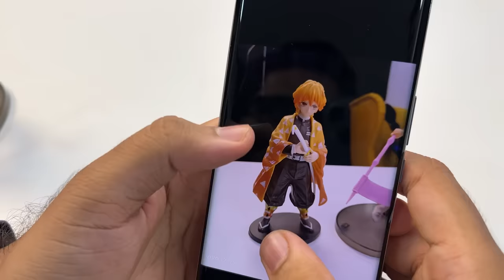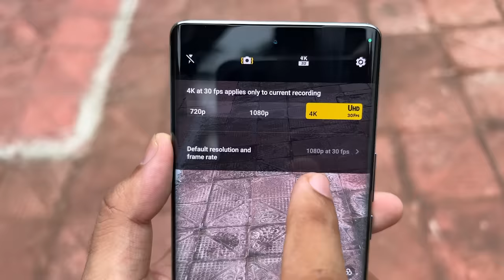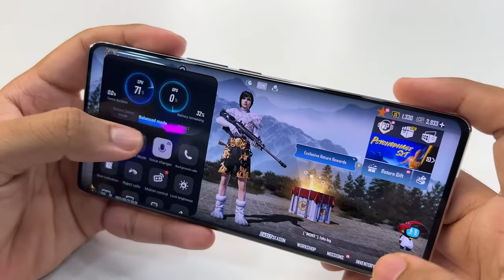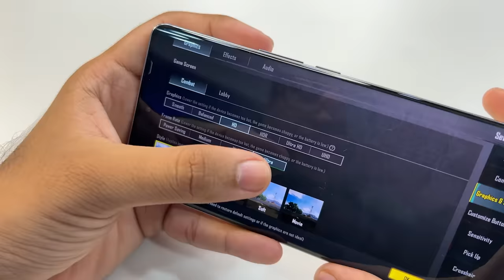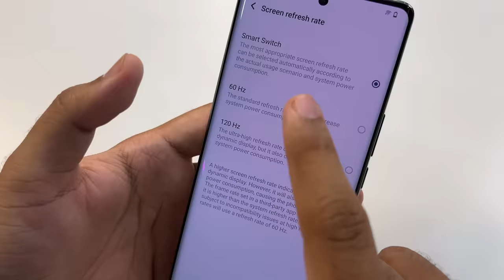I tested phone with Unique Flash ! (Vivo T2 Pro 5G Unboxing)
Just launched Vivo T2 Pro with a very unique Flash called Aura Light.